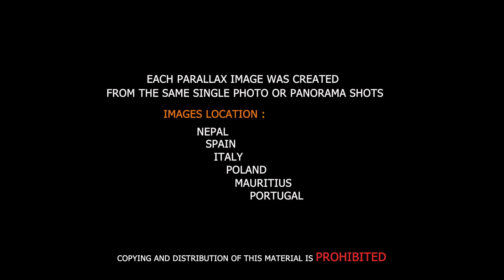Beautiful Planet Earth - Amazing Dark Skies with Parallax Effect 2.5 D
The presented video is the result of several dozen hours of work on the project from 2020.
We decided to bring some of our photos to life. It is a selected collection of shots taken in the years 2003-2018 from Europe, Asia and Africa. Almost all of the night photos were taken during the 7 trekking in the Himalayas, where you can enjoy the views of eight thousand meters high giants,
such as Mt. Everest, Lhotse, Makalu, Cho Oyu, Annapurna and Dhaulagiri.
Soon a documentary will appear on our channel, the premiere of which took place at international film festivals in 2015.

Trek Reporter